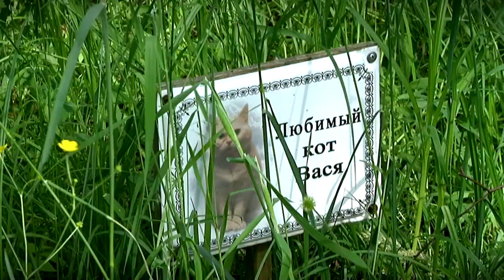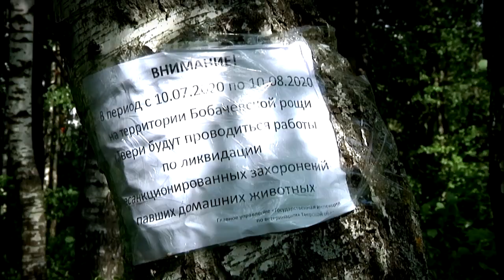В Твери будут ликвидировать незаконное кладбище домашних животных